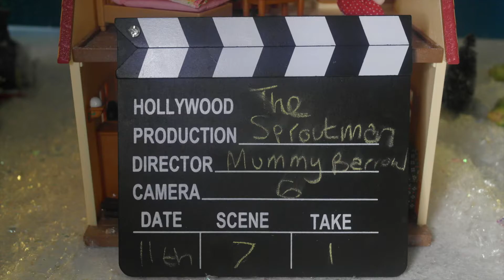The Sproutman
The Snowman reworked with Brussel Sprouts.